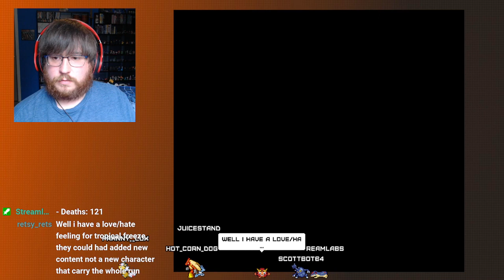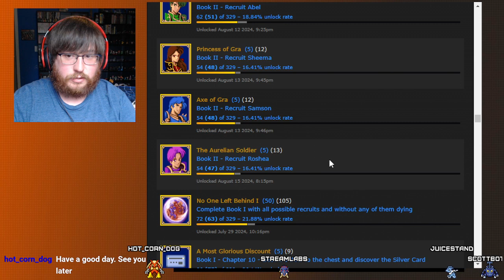First Playthrough - Fire Emblem 3 - Part 24